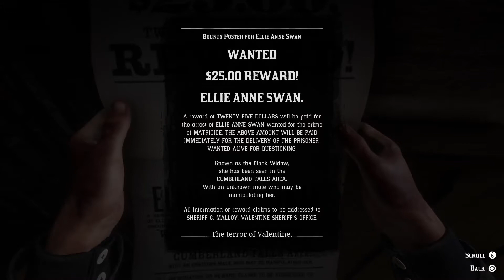Red Dead Redemption 2 [PART 15] - Bounty Hunting - Ellie Anne Swan